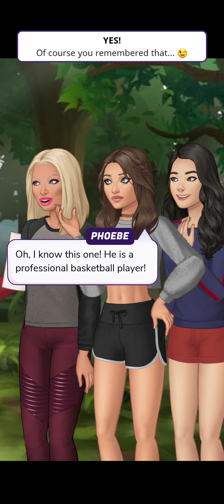hot mansion episode 04 (all premium choices 💎).